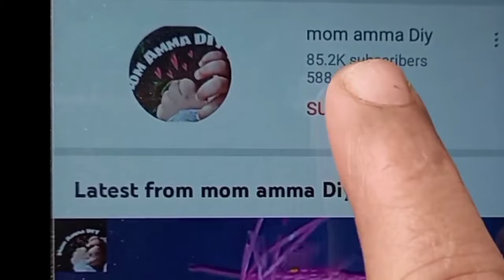zigzag wirekoodai/whatsapp no:9342725935